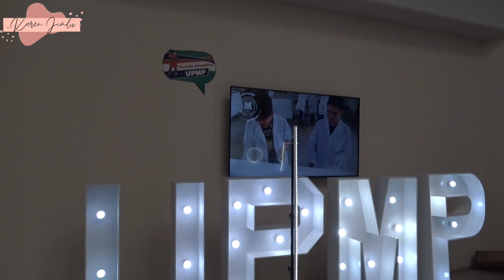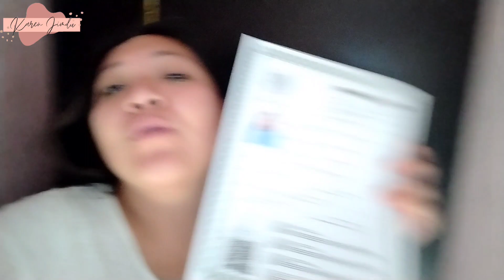¡AL FIN YA SOY INGE! | KARENJIMDU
Me van a acompañar a mi ceremonia de graduación de la carrera , ya al fin me titulé de Ingeniería en Biotecnología, o sea científica para los cuates jeje , espero les encante y me comenten como han sido sus experiencias ,¿ustedes que estudian ? ¿que les gustaría estudiar?👩🏻‍🎓🔬🥼

Nos vemos el próximo Jueves 🤗✨